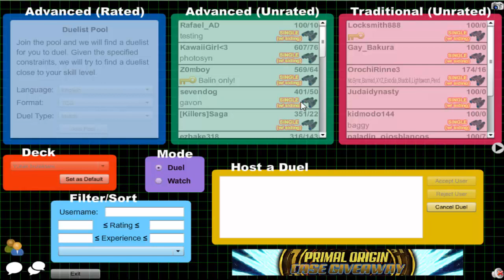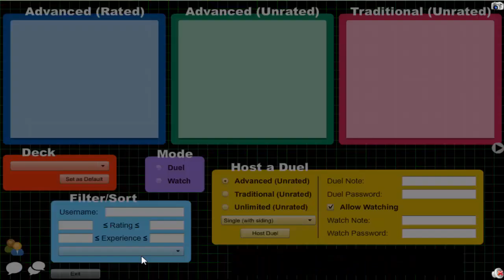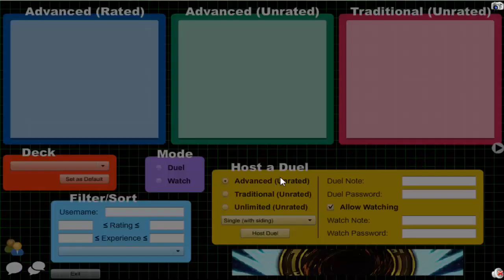Vitamin Y (Forever) Episode 349: Yubel Inzektor #39